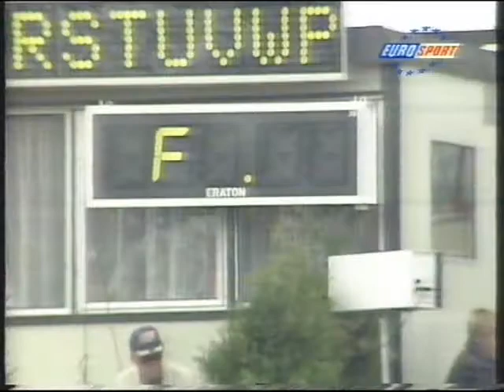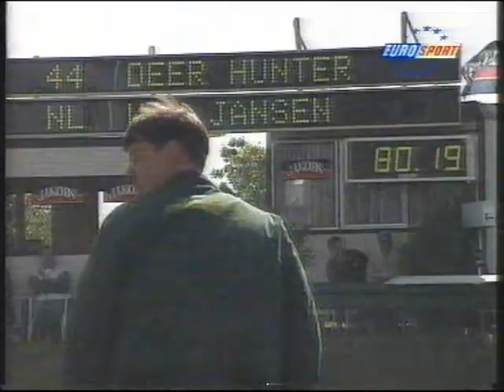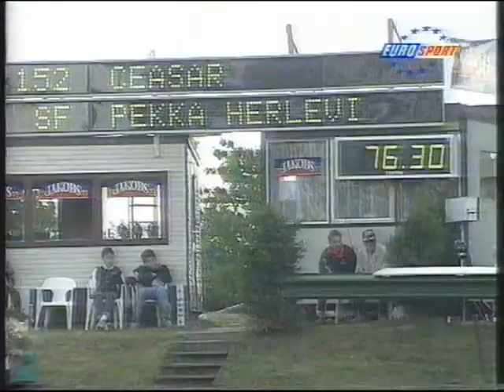Tractor Pulling EC Flevohof 1994 Eurosport part2